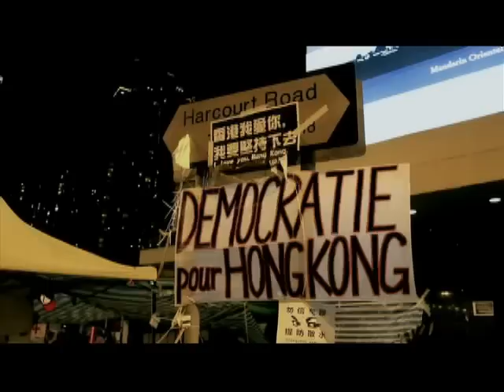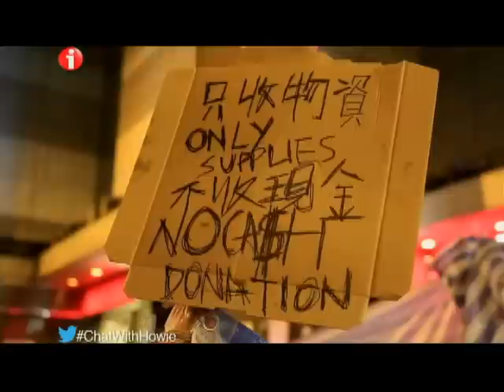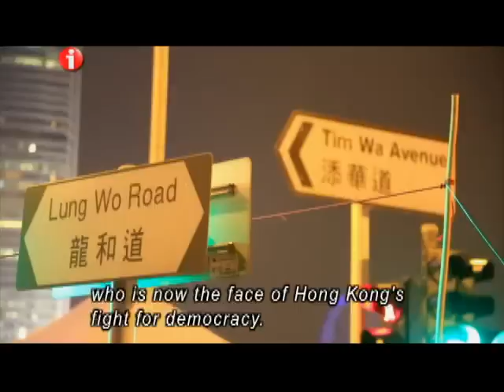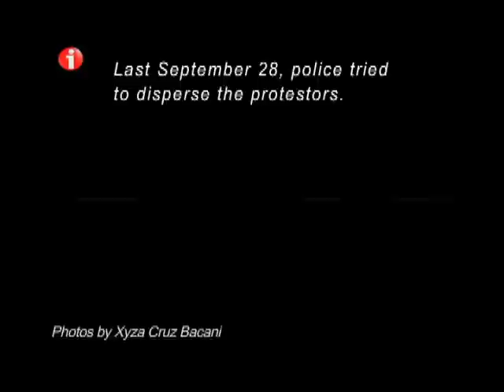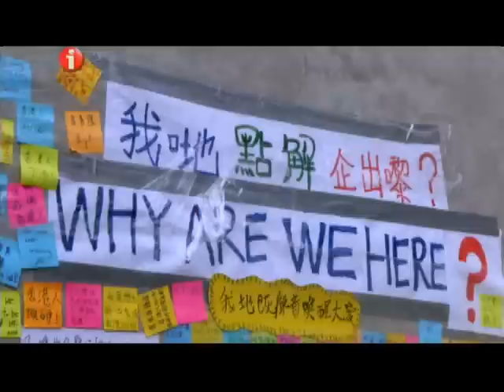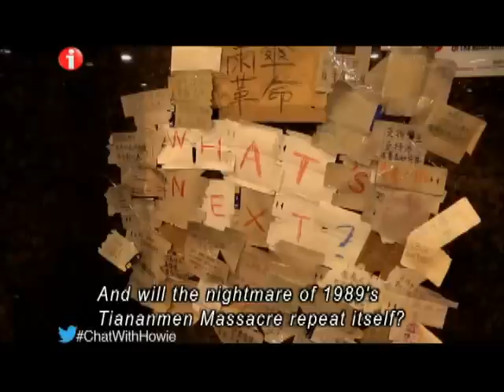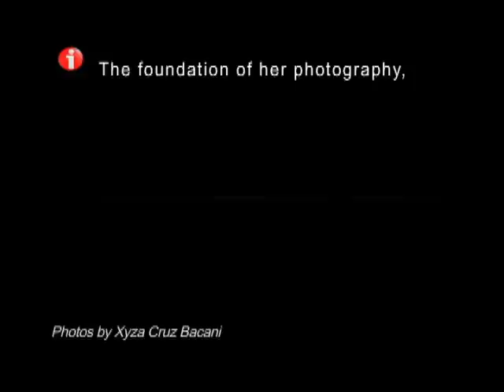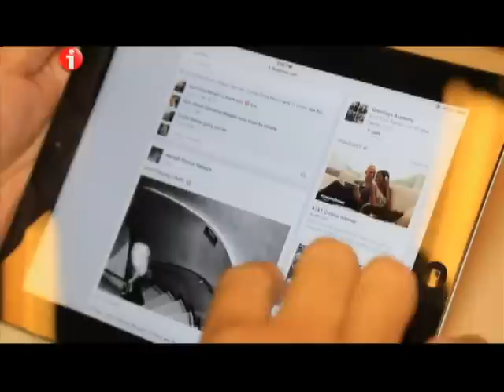I-Witness: "Photographer.DH", a documentary by Howie Severino (full episode)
Xyza Bacani is a rising photojournalist in Hong Kong, but that's not her day job. Every day, she goes to work as a domestic helper in the city, where she works with her mom to earn a living. (Date aired: October 11, 2014)